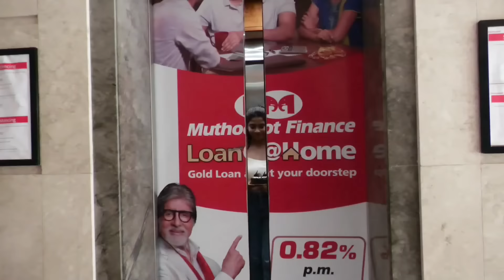Learn and Fun 500K Celebration !!🎉 Ashu Ghai Sir Mini Vlog 💖